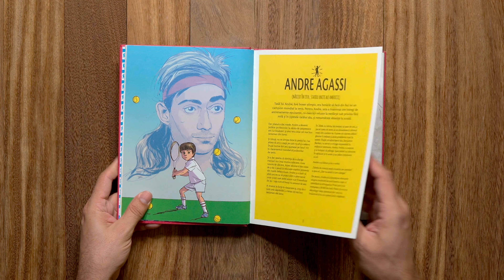Povești pentru băieți care au curajul să fie altfel 2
Povești pentru băieți care au curajul să fie altfel 2, Editura Litera